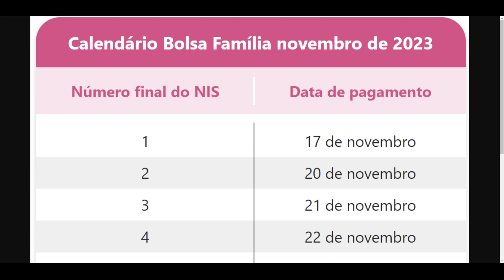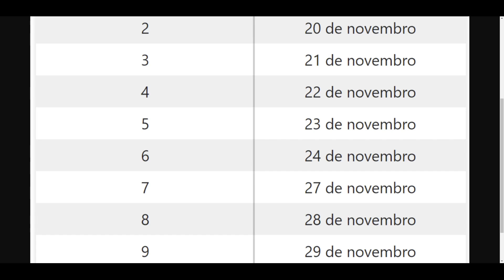CALENDÁRIO DO BOLSA FAMÍLIA DE NOVEMBRO DE 2023 - DESBLOQUEIO UNIPESSOAL E NOVOS BLOQUEIOS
Goodoffer24 Halloween Sale Código do cupom de 35%: HW30